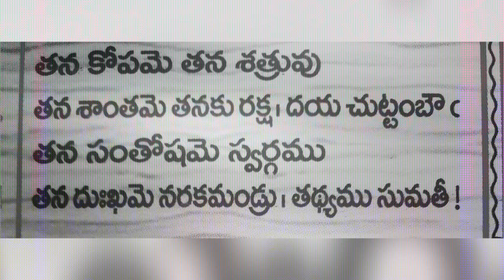Tana kopame tana shatruvu Sumati satakam telugu Poems